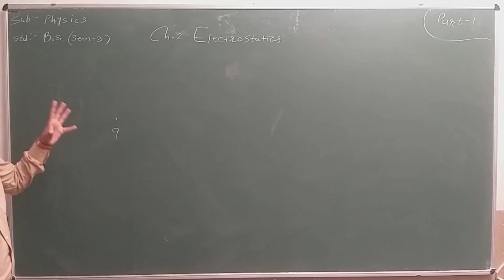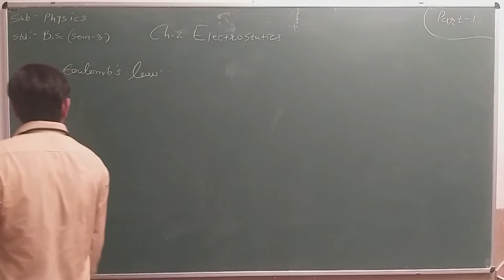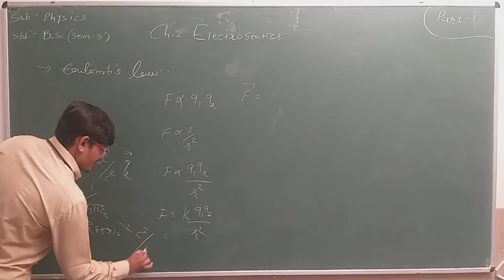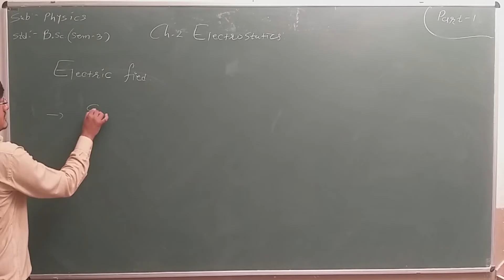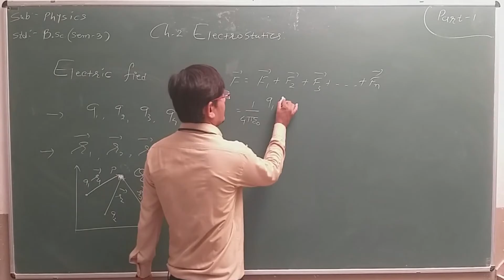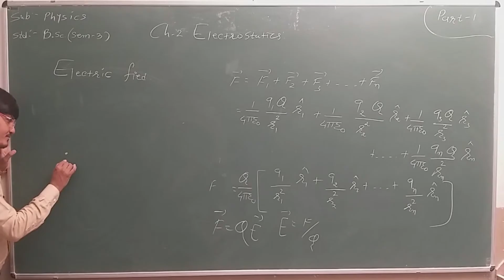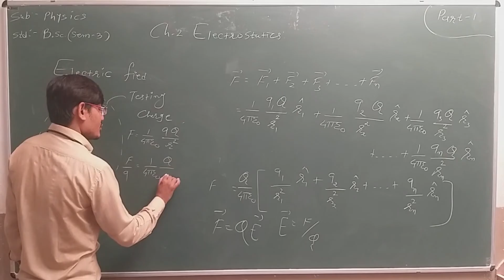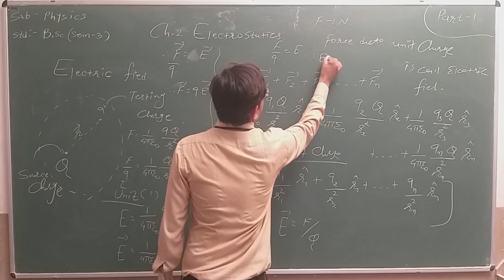S Y B Sc SEM 3 PHYSICS UNIT 2 Electrostatics PART 1 Parangat College Maharshi Gurukul